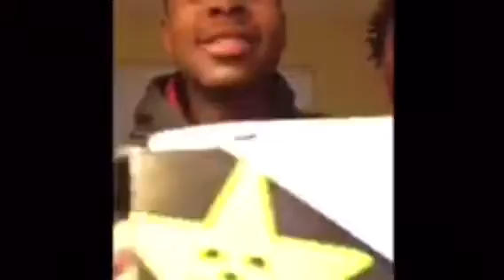Just playing around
Excuse the graphics editor (not me) messed it up 😡